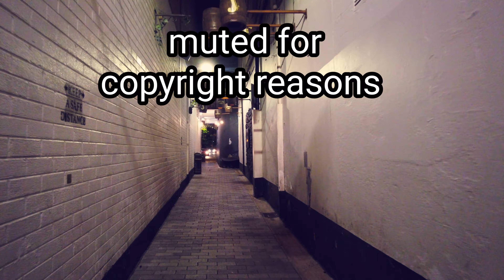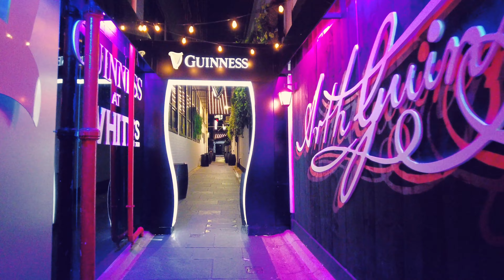(4k) Belfast Night Walk August 2023- packed Cathedral Quarter & empty streets